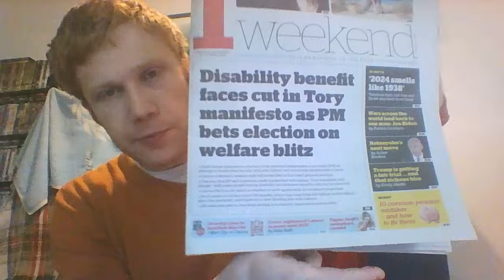Sunak's Cynical Welfare Threats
Some will look at this and assume the Tories narrative is the whole picture. They need to understand there is more to this than they think - for instance, I am not sure how many Tory voters really understand the rigid sanction culture in place.

Anyone who thinks 'signing on' and going through the DWP is 'easy' needs a reality check. The Tories degrading work capability assessments have unquestionably pushed people over the edge.